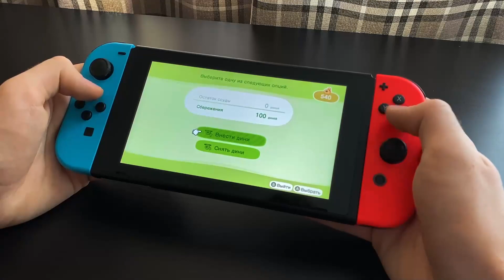ANIMAL CROSSING: NEW HORIZONS - ПЕРВОЕ ВПЕЧАТЛЕНИЕ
Привет! В этом видео я впервые буду играть в ANIMAL CROSSING: NEW HORIZONS!!! В нём ты увидишь первые впечатления от самой игры и небольшой обзор на неё!